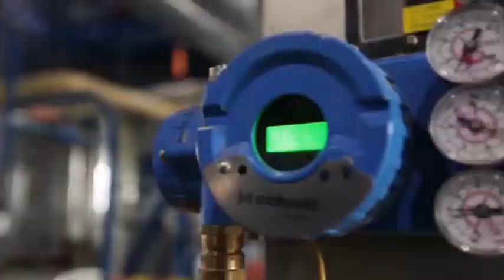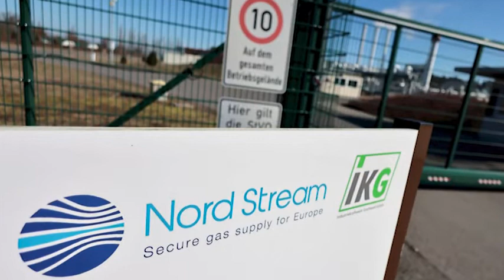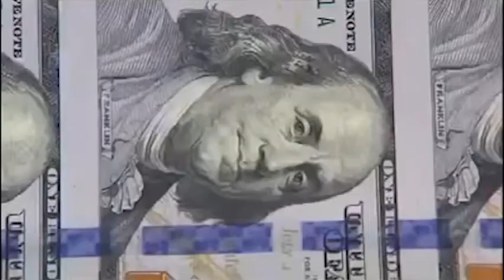MIR SEGODNYA 2022 07 26 1